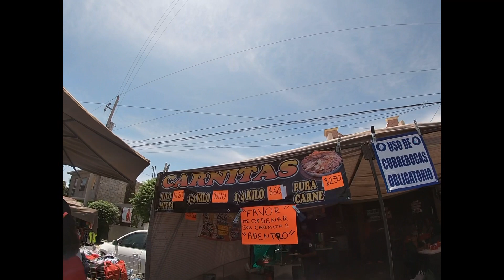Aquí en la segundas de Juárez México tianguis Fleamaket swapmeet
México segundas tianguis Fleamaket swapmeet